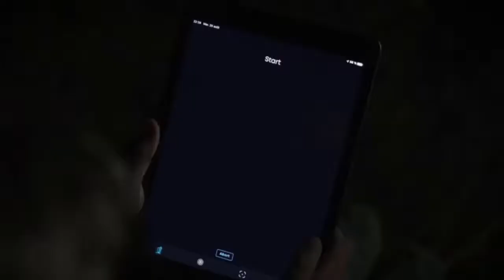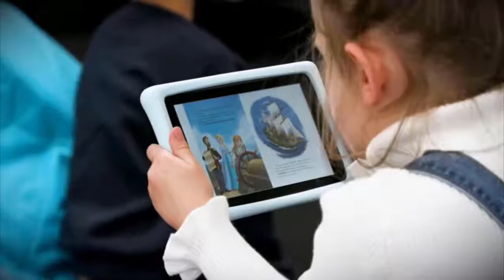NEW GADGETS 2021 THAT WILL SURPRISE YOU!!!!!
In this video we will be finding some cool and exciting new gadgets 2021 that everyone should have. These new gadgets 2021 are extremely cool.

Theses are new gadgets 2021 that everyone must have!!!

You must look at these crazy tech deals!